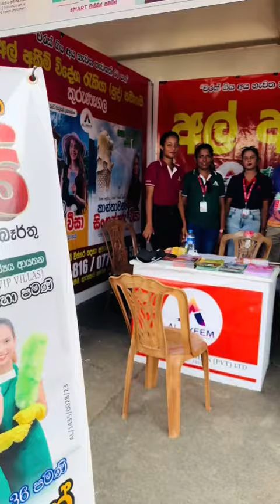ජයගමු ශ්‍රී ලංකා - ගාල්ලට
ජයගමු ශ්‍රී ලංකා - ගාල්ලට SMART හෙටක් SMART වැඩ්ඩන් සමගින් වැඩසටහන ගාල්ල සමනල ක්‍රීඩාංගන පරිශ්‍රයේ සිට Al Akeem - Kurunegala 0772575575